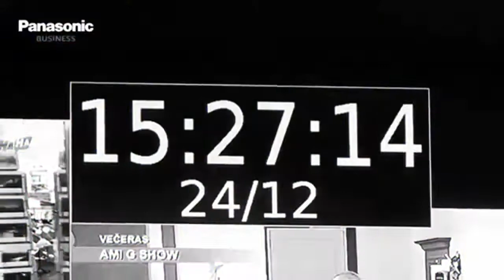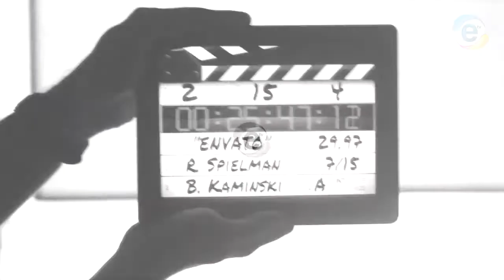INTRO LIVE SHOW É TV